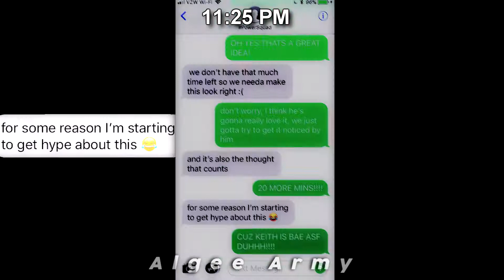Happy Birthday Keith Powers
my igs: @jussalgee & @editsbymvni